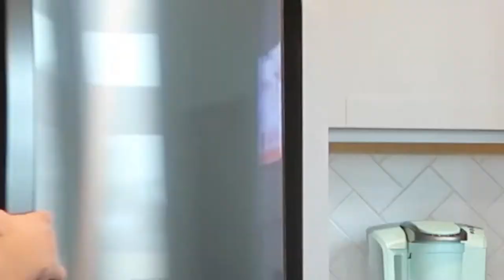*QUICK* kitchen/fridge Clean With Me/Meal Prep/Starting E2M!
It's time for some spring cleaning ya'll! Mind, body, spirit and refrigerator! Curt and I are starting a program called E2M *Eager to Motivate* look it up on facebook and instagram! Part of a body refresh is an environment refresh, so cleaning the kitchen and refrigerator before I meal prep for the first week of this program *lifestyle*.  I hope you are doing well, and if you need encouragement to make a change, and say "yes" to yourself, let me know!! I can be your hypegirl, okay!
xox,
Brooke

Absolute Uncurrated
✨socials✨

Camera Equipment:
Camera (Sony ZV1)
Camera: (Canon g7x mark II)
Go pro wrist mount
Mini tripod
SD card holder
SD cards

Workout Equipment:
Waist trainer
Sports bra tanks
Sports bras
Biker shorts
Dumbbell set
Ankle socks
On cloud sneakers

Home:
Sherpa pillow covers
Throw pillow inserts
Linen Curtains
Spin brush cleaner
Samsung frame TV
Neutral jute rugs
Outdoor lights
Corded dyson
Cordless dyson

Fashion/beauty:
Black Panama hat
Milani highlighter
Milani foundation
Milani setting spray
Bare minerals brow master
Ole henriksen banana vitamin c serum
Ole henriksen banana face primer
Honest mascara
Honest face mask
Honest moisturizer

Kitchen:
Flavor god seasonings
Glass meal prep containers
Plastic meal prep containers
Water bottles
Gallon jug
Veggie chopper
Pressure cooker

e2m clean with me#cleaning motivation#meal prep